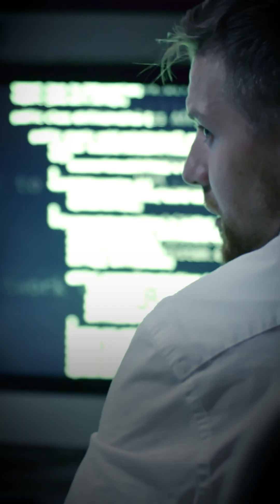🚨 Cybersecurity to the Rescue! 🦸‍♂️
Uh-oh, an alert has popped up, and it's time to spring into action! 💻 In this video, watch as we throw on our digital superhero capes 🦸‍♀️ and battle against cyber threats—no dragons here, just security breaches! 🔥

From following trusted protocols to collaborating with IT and management, this isn't a one-man show; cybersecurity is a group project where everyone plays a crucial role. We talk about security policies, employee training, and why nobody wants to be that guy who clicks on a phishing link! 🚫🎣